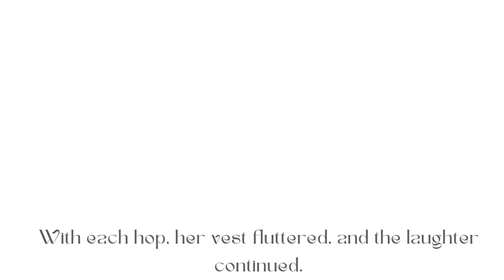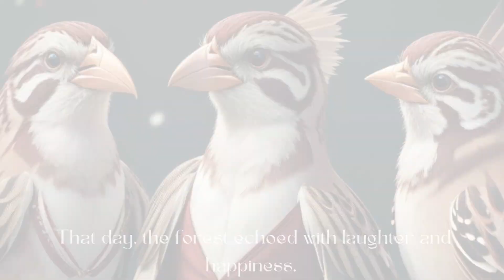Sparrow's Fashion Show | short story | cartoon |kids video